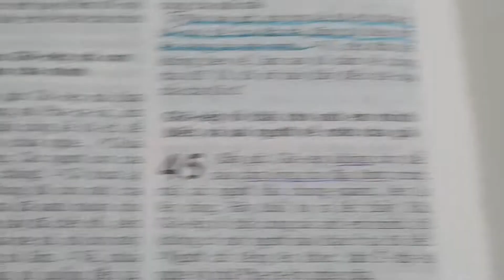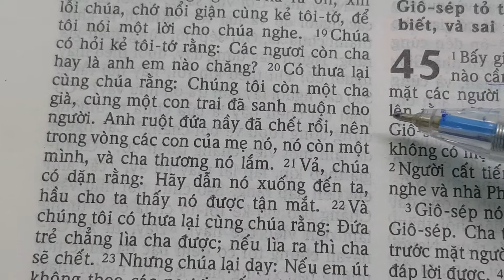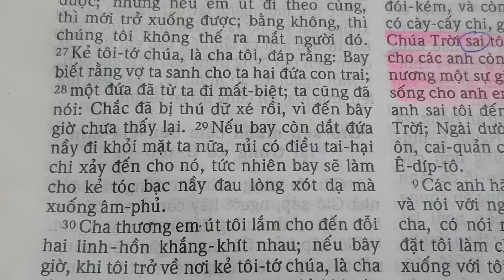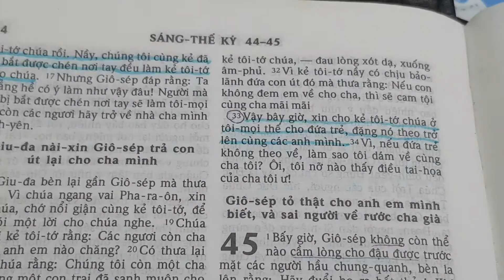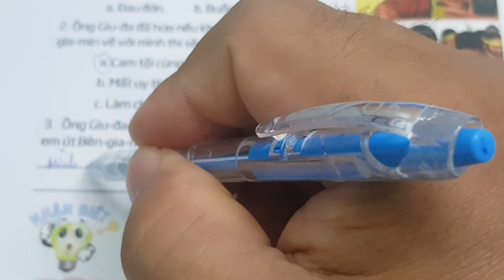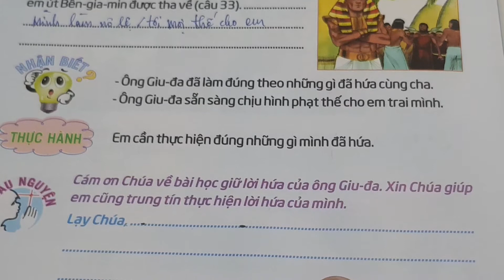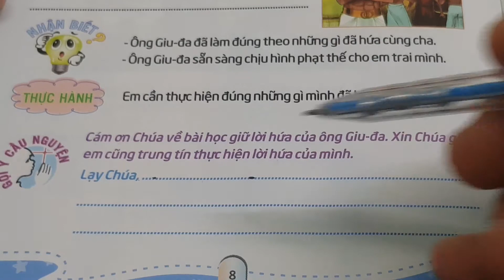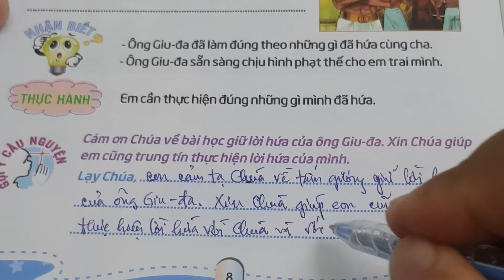Ngày 02 LỜI HỨA CỦA ÔNG GIU-ĐA |• Thế Giới Mới Tuổi Thơ 78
thieunhithongsang loichuahangngaychothieunhi thegioimoituoitho 78, ngày 02 Lời Hứa Của Ông Giu-đa